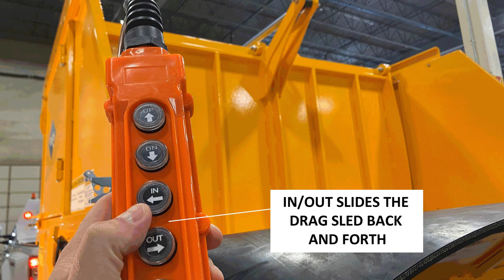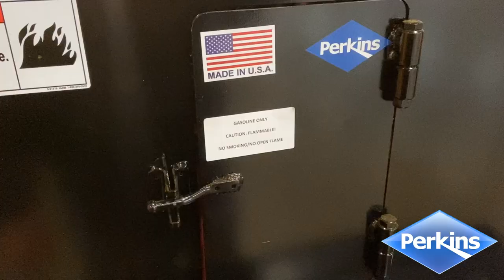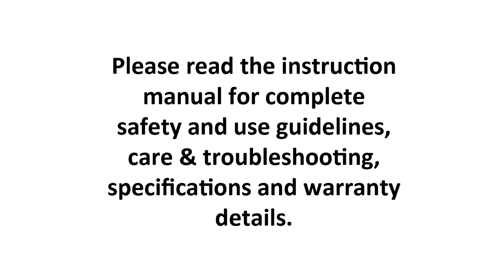Perkins Trailer SAT Quick Start Guide for new users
Basic FYI for Trailer SAT operation.  The trailer is rated for 7,000 lbs total.  The bin lifter will pick up 400 lbs of trash.  Please lower the outrigger before raising the main bucket.  Please read the full instruction manual for additional details.

Hydraulic Controls Sold Separately.

Ask about our expert installation services at our Perkins headquarters in Bolingbrook, IL!

Perkins Manufacturing
380 Veterans Parkway Suite 110

KEYWORDS:  TRASH GARBAGE RUBBISH REFUSE CART BIN CAN TIP TIPPER DUMPER DUMPSTER LIFT LIFTER TRUCK VEHICLE CHASSIS MAN OPERATOR USER PERKINS BAYNE 3RDMAN DIAMONDBACK ROTOTEC TOTER TOTE REHRIG PACIFIC CASCADE OTTO ROLL WHEEL CASTER LID PLASTIC RECYCLE HYDRAULIC ELECTRIC OIL GAS PROPANE CNG COLLECTION COMPACTION HOPPER ANSI LOAD SILL PACK PACKER MCNEILUS LOADMAN NEWWAY PAK-MOR HEIL BARKER LOAD DISCHARGE COMPACTOR ROUTE CURB ALLEY BARREL LOOSE BAG HEFTY HANDLE HAND VALVE DIVERTER SPRING FACEPLATE GRIP GRIPPER TYPE B TYPE C THINLINE ROTARY CYLINDER RACK AND PINION STEEL BEARING BUSHING SELF LUBRICATING REDUCE WORKER COMPENSATION CLAIMS POWDER COATED INDUSTRY LEADING BEST UPPER SADDLE TUCKAWAY TUCK-AWAY LONG LASTING WARRANTY DURABLE PERFORMANCE SAFETY DUMP EMPTY DISCHARGE BODY COMPACTOR CRUSH